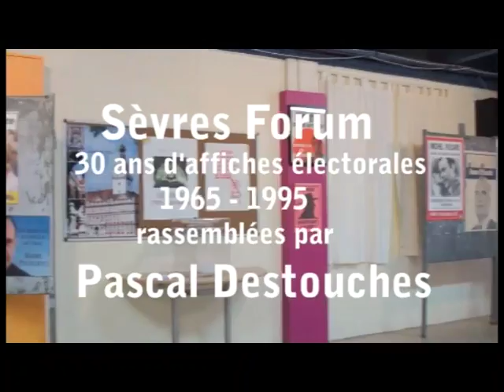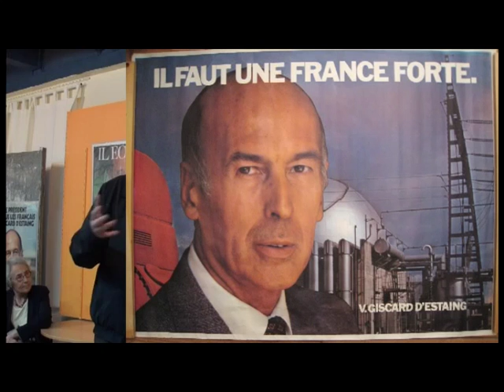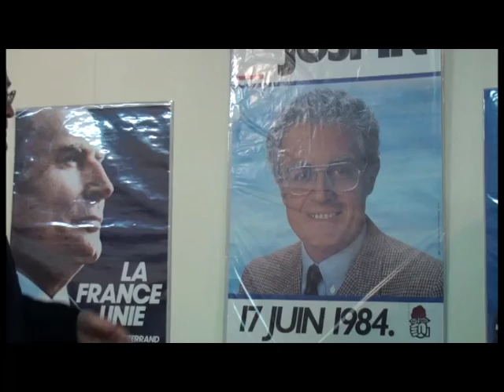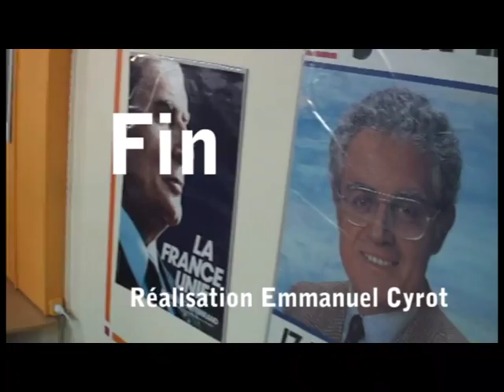30 ans d'affiches politiques à Sèvres avec Lionel Jospin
Organisée par le Forum Sévrien (association fondée par les socialistes de Sèvres), l’exposition retraçait 30 ans de notre histoire électorale,  de 1965 à 1995. Extraites de la collection particulière de Pascal Destouches,  ces affiches témoignent de la vitalité de notre vie démocratique, comme l’a souligné Frédéric Durdux, Président du Forum Sévrien. Mises côte à côte, toutes ces affiches illustraient de façon frappante l’évolution de la communication politique durant ces trois décennies.